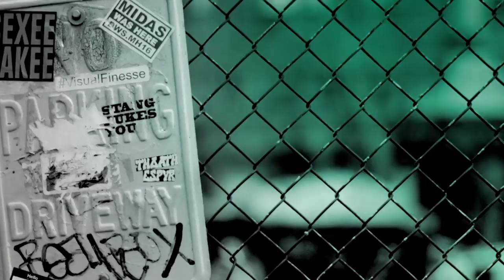Lucie Silvas Chats About Her Single, "Black Jeans"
A rafter-reaching vocalist, impressive multi-instrumentalist and candid narrator, Lucie Silvas continues to endear, entrance and engage audiences around the globe. In her latest single, "Black Jeans," the singer’s dusty delivery evoke sixties Southern California spirit by way of Nashville, slipping into a soulful cadence on the track. Lucie Silvas visited BUILD to talk about new music and perform live.